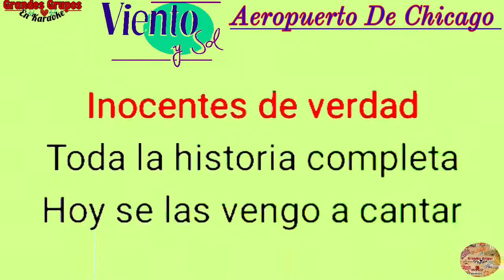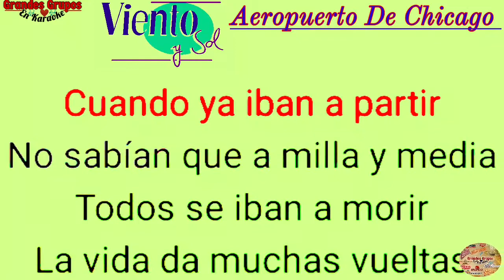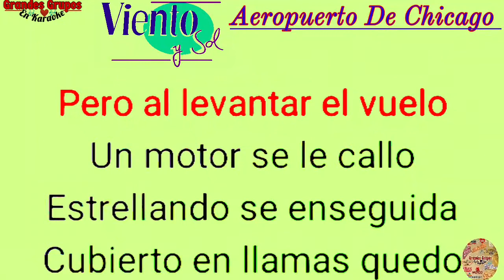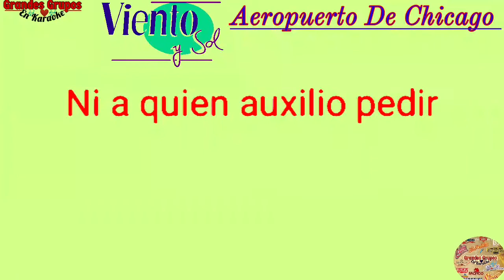(Karaoke) "Aeropuerto de Chicago" Viento Y Sol: Grandes Grupos En Karaoke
PRESENTA A VIENTO Y SOL
CANCIÓN EN KARAOKE
AEROPUERTO DE CHICAGO